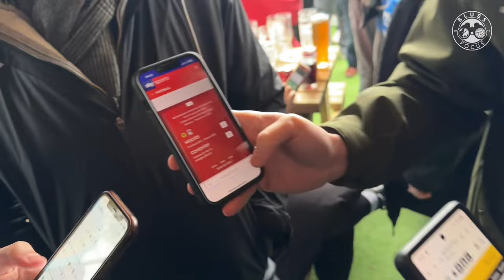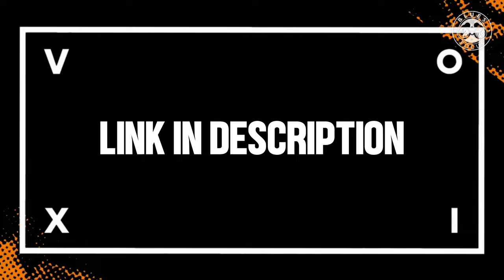AIWU GIFTS WATFORD WINNER | Birmingham City 0-1 Watford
Blues defender Emanuel Aiwu gifts Watford’s Emmanuel Denis the winner in this afternoon’s encounter at St. Andrew’s.

The Austrian got robbed by the pacey forward who dispatched brilliantly giving the visitors the lead just before the break.

Blues had plenty of terrific opportunities in the second half to equalise but none hit the back of the net and the Hornets travel back down south with all three points.

More worrying times as we sit level on points with 22nd place Huddersfield.

Onto QPR on Good Friday where more points are vital for survival.

Apologies for the audio in today’s vlog.

I will be looking to fix it for the next episode.